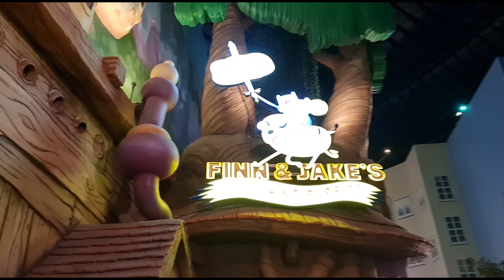The Ride of Ooo with Fynn and Jake Adventure Time Cartoon Network IMG Worlds of Adventure Dubai 2022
Adventure Time the ride of Ooo takes guests on a whimsical monorail style journey around the Cartoon Network area of the enormous IMG Worlds of Adventure Dubai